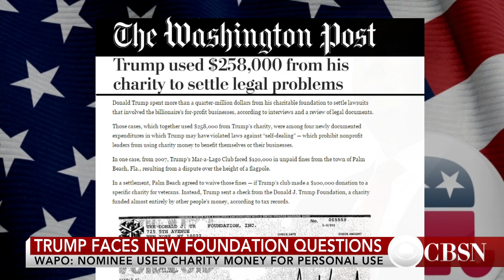Clinton, Trump campaign in key states amid charity questions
Donald Trump is under fire after The Washington Post reported that his charity may have been misusing funds. TIME political reporter Zeke Miller joins CBSN to discuss the latest from the campaign trail.